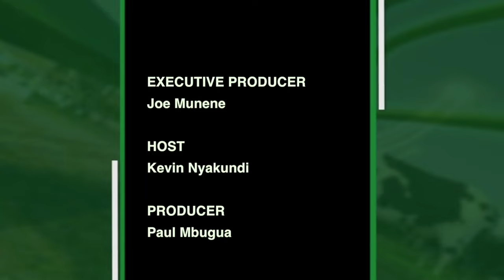Bee Keeping technologies, products and how to maximise profits - Agritalk part 2